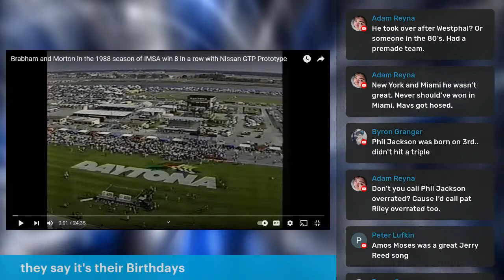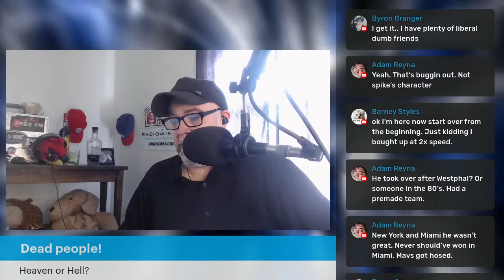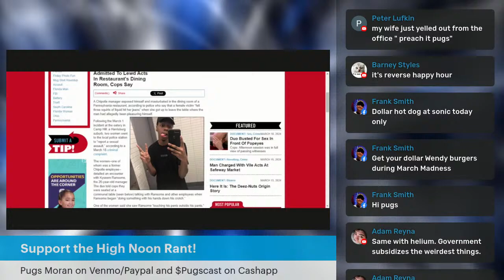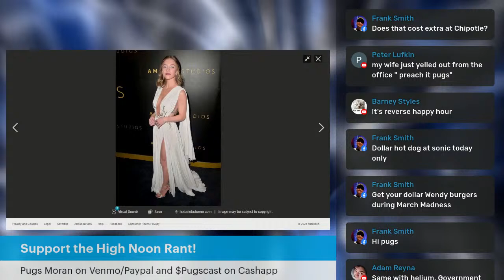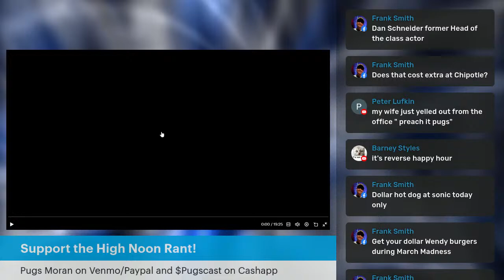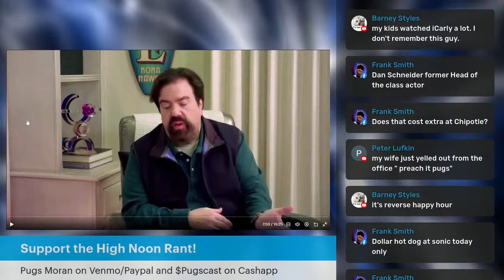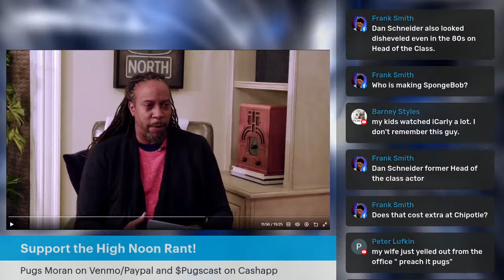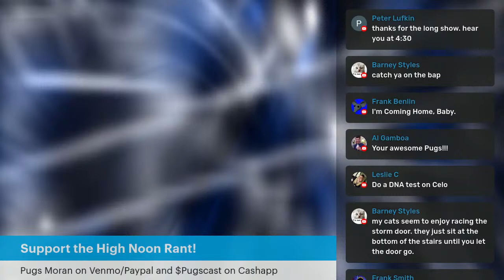The High Noon Rant (all the hot topics) w Pugs Moran 3/20/24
Current events driven hot talk without all the divisive bullshit.
Talk radio the way talk radio should sound.